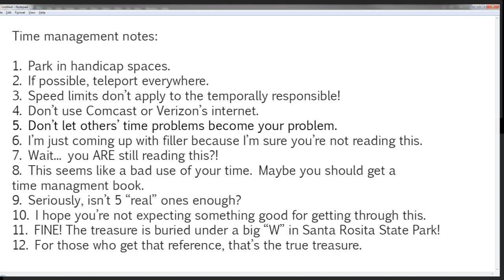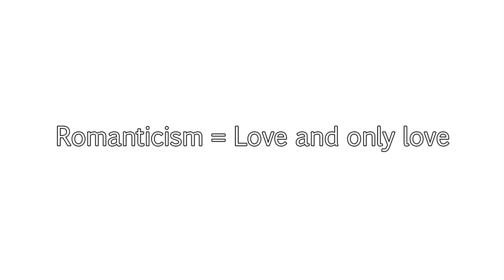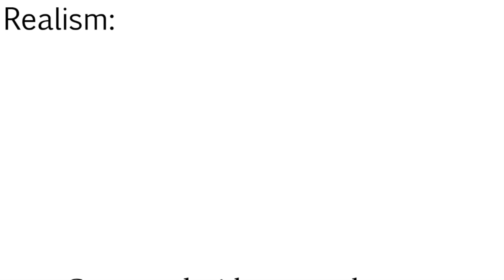OTH: A Detailed Analysis of To The Moon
Hey all! Welcome to Oh The Humanities! This is a shorter format than the other episodes of Oh The Humanities but the game has a great message! As I say in my intro, please play the game before watching this. It's too good an experience to spoil.